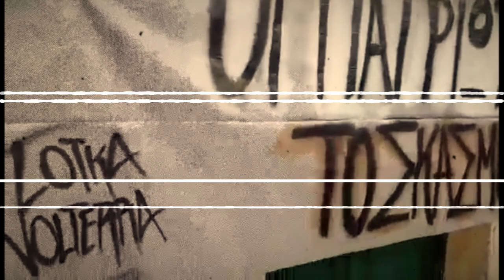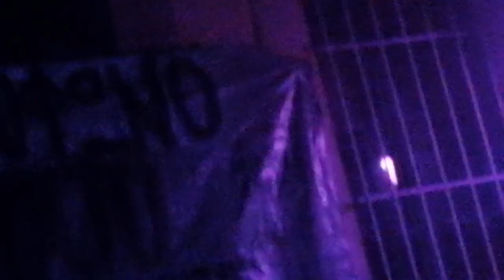ANTIFA RAP LIVE · 24/7/2020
ΑΛΛΗΛΕΓΓΥΗ ΣΤΙΣ ΚΑΤΑΛΗΨΕΙΣ

ΑΝ ΔΕΝ ΑΝΤΙΣΤΑΘΟΥΜΕ ΣΕ ΟΛΕΣ ΤΙΣ ΓΕΙΤΟΝΙΕΣ , ΟΙ ΠΟΛΕΙΣ ΜΑΣ ΘΑ ΓΙΝΟΥΝΕ ΜΟΝΤΕΡΝΕΣ ΦΥΛΑΚΕΣ

Το κείμενο της κατάληψης Αντινομία , σχετικά με τις εκκενώσεις καταλήψεων και τις απειλές για εκκενώσεις στην Κέρκυρα

Ευχαριστούμε την κατάληψη Αντινομία για την φιλοξενία , την Lotka Volterra για την συνδιοργάνωση του live , το Ανάποδο Χαμόγελο , τα παιδιά που μας έστειλαν τα βίντεο , και όσ@ στήριξαν με την παρουσία τους το live.

LAB 26